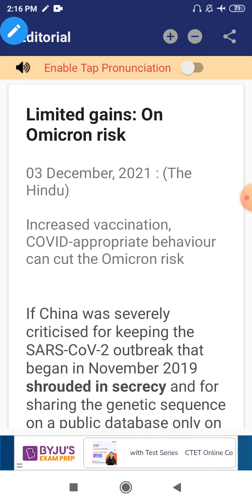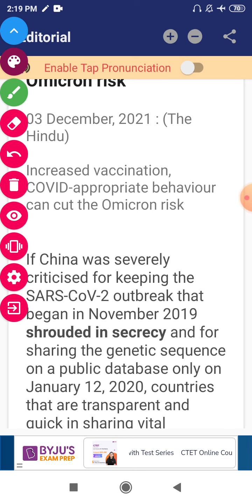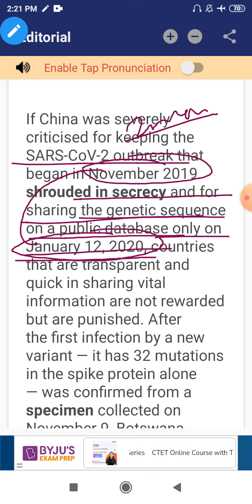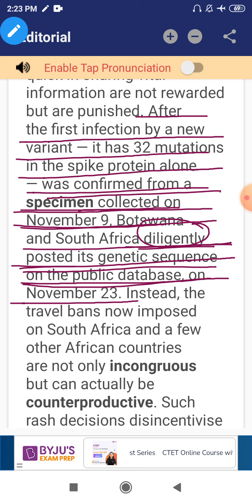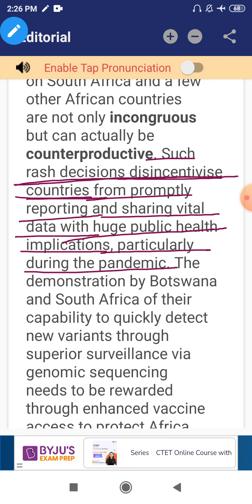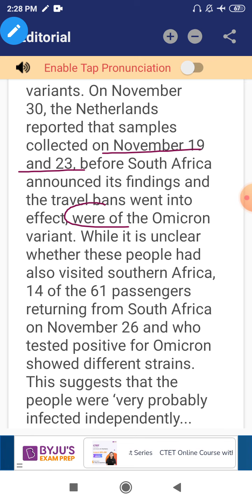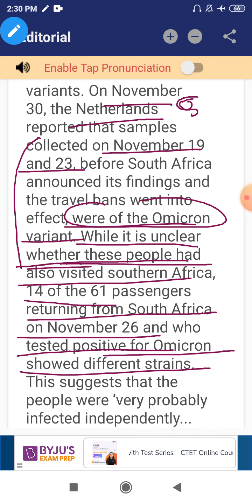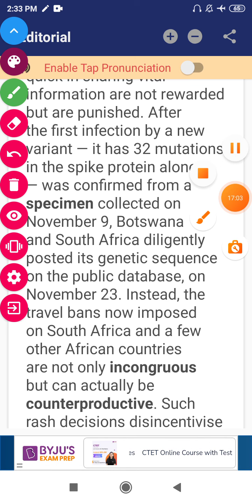DAILY EDITORIAL FOR SSC STENO ///COMPREHENSION///CLOZE///VOCABULARY.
ssc steno reasoning
steno paper